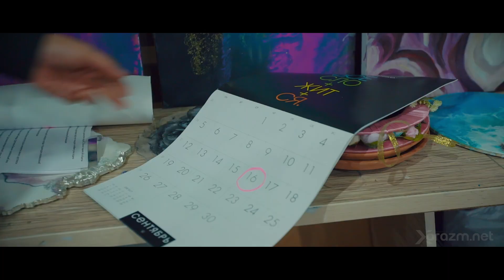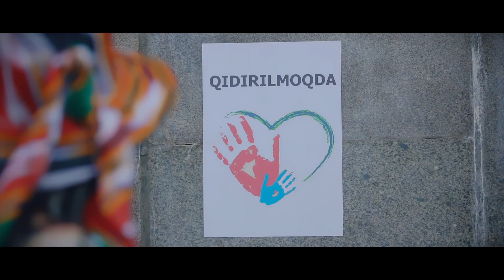Farrux Saidov - O'xshashing yo'q | Фаррух Саидов - Ухшашинг йук